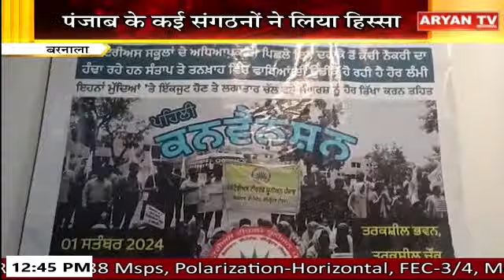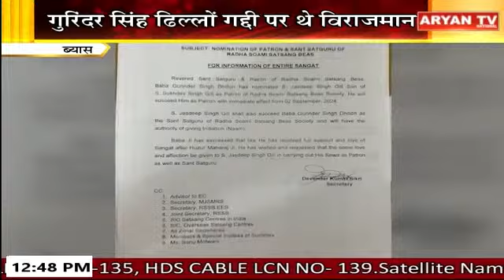Punjab Bulletin || 12:30 PM || Punjab News || 3 September 2024 || Aryan TV